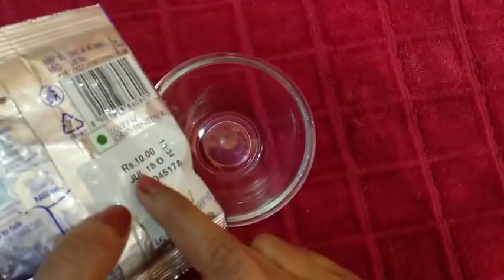चेहरे के कालापन ,दाग धब्बों झाइयों को दूर करके दूध का गोरा करने का सबसे चमत्कारी उपाय !!